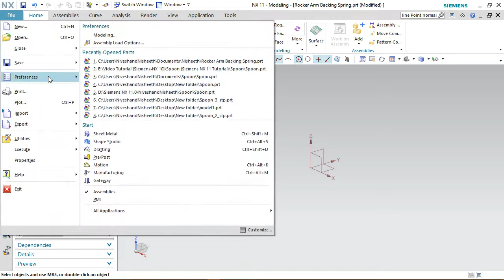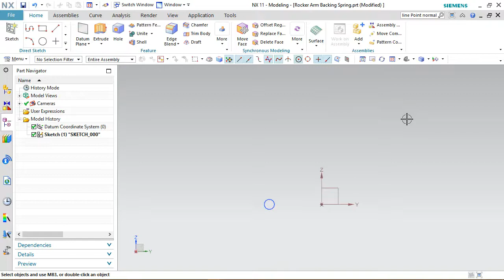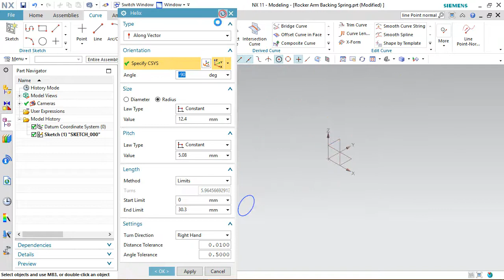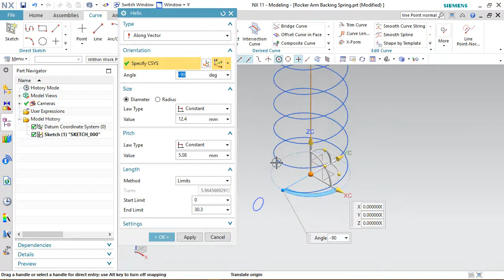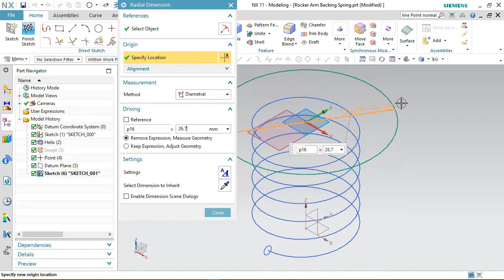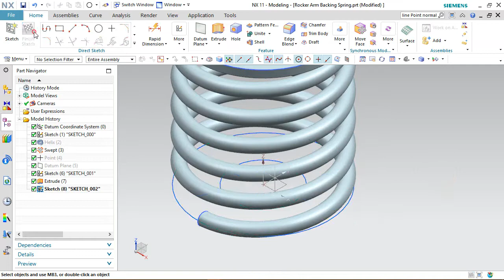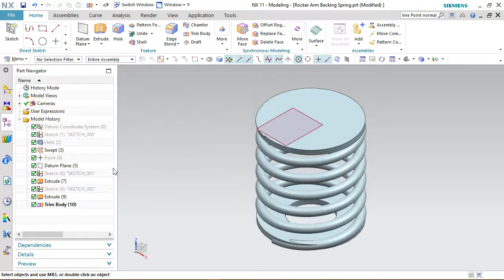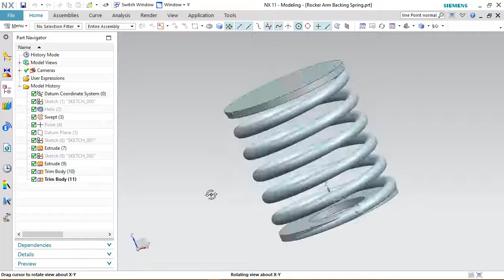Rocker Arm Backing Spring || Siemens NX Tutorial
In this Siemens NX 11 Tutorial, we will create a model of Rocker Arm Backing Spring. By watching this video viewer will observe as well as learn various part modelling techniques of Siemens NX software.
The model designing concept is taken from videos available on YouTube.